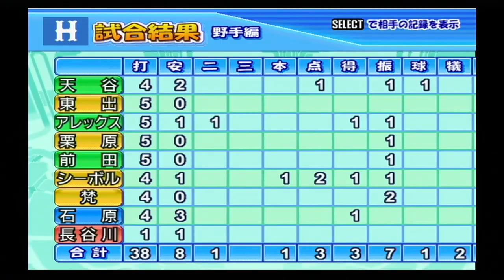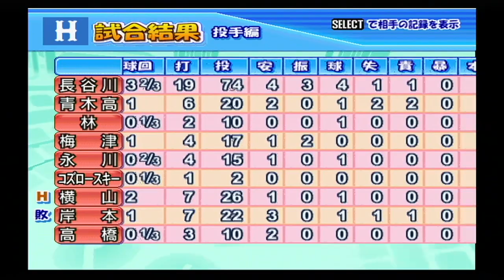『実況パワフルプロ野球15(2008)【観戦モード】#84』阪神 vs 広島 その3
【先発】阪神 安藤 vs 広島 長谷川
【球場】阪神甲子園球場